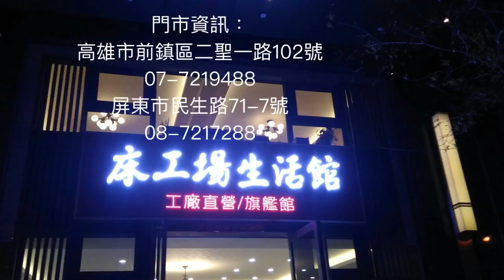Bed 感舒適，媽咪睡美人_床工場生活館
Bed 感舒適，媽咪睡美人

五月的腳步近了⋯⋯
五月最溫馨感人的節日，
莫過於是偉大的母親節。

對於終年辛勞付出的媽咪，
您今年想出什麼特別計畫？

孝順的您可以
考慮帶媽咪試躺床墊，
選購有舒適感的Bed，
讓媽咪天天都是睡美人！

床工場
祝福所有偉大的媽咪，
健康快樂幸福到永遠！

床工場生活館